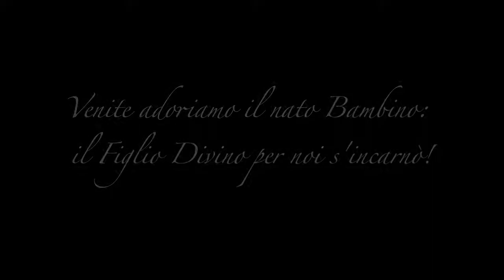Puer natus in Bethlehem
Puer natus in Bethlehem. Il patrimonio popolare dei canti natalizi tradizionali, formatosi negli ultimi secoli, è quasi del tutto costituito da testi nelle lingue locali. Vi sono tuttavia pochi ma significativi esempi pervenutici dal tardo medioevo in lingua latina: di essi, oggi il più famoso è certamente Adeste fideles.